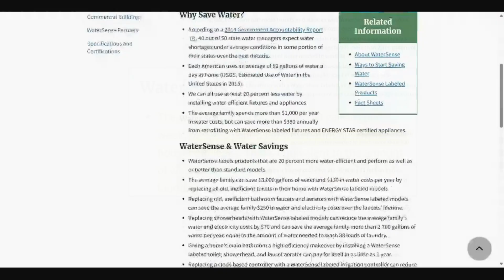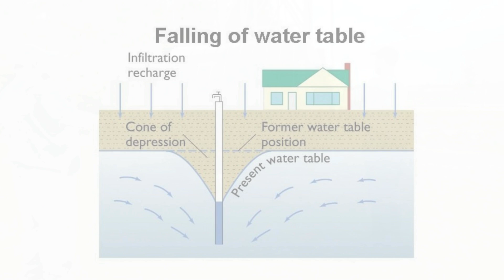Water Expert Reacts To Oggy's Water Crisis! (Wells Running Dry 😱)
I watched Season 1 Episode 2 of @oggy  and the Cockroaches Next Generation, where I could find serious lessons on:

-Our bad habits of water wastage
-Dry summer months
-Wells running dry in the US

🧑‍🤝‍🧑We can tackle this with rainwater harvesting, but community support is most important. Watch the video to know more!

👀Also Watch:

[1] (pros and cons of well water)

[2] (can you fill pool with well water)

[3] (ohio derailment water crisis)

Some of the footage used in this video is not original content produced by AquaProfessor. Portions of stock footage of products were gathered from manufacturers, fellow creators, and various other sources.